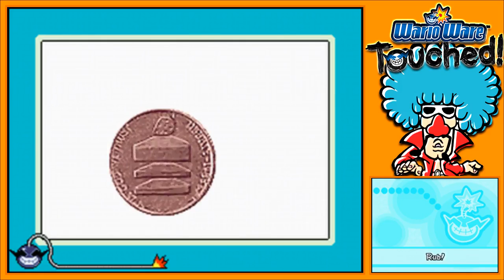JIMMY T STORY DANCE CLUB RUB! WarioWare Touched Nintendo DS Gameplay Part 2 - DarkLightBros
Welcome and GET HYPED for PART 2 of our WarioWare Touched playthrough gameplay on Nintendo DS. In Part  2, we get introduced to Jimmy T's Story and Jimmy T Dance Club Rub. Are we good enough to beat these games? Enjoy. :]

►Feel free to talk to us on TWITTER! Let us know what you'd like to see from us or just chat with us. We'd love to make new friends. :)

It really helps us out and we can continue making videos. :D

►Hey there awesome viewer! We the DarkLightBros play games to share our experience and reactions with you all to enjoy. We want to do our best to make this youtube channel a place where our content makes you laugh and makes your days better. Thanks you as always for taking the time to watch.

►WarioWare: Touched! is a game for the Nintendo DS. It has been regarded by game journalists as one of the games which best utilizes the features of the Nintendo DS, alongside others such as Kirby: Canvas Curse, Nintendogs, and Metroid Prime Hunters. WarioWare Gold will soon release on Nintendo 3DS.

Wario
Mona
Jimmy T.
Kat
Ana
Ashley
Dr. Crygor
Mike
9-Volt
18-Volt
Papa T.
Mama T.
Jamie T.
James T.
Warioman

Minor Characters (in alphabetical order)
Art & Decko
Bridget the Baker
Dribble & Spitz
Dr. Payne
Joe
Ken
Luna
Orbulon
Sal Out
Vanessa
Microgames

Wario (Touch Training)
Party Popper
Pet Peeved
Waste with Haste
Big Bang
Taping a Leak
Sleepy Head
Up for Grabs
Tune Out
Freak Mutation
Bug Eyed
Lose Your Marble
Wrap Sheet
Swamp Things
Number Cruncher
Perfect Match
Housewares
Profiler
Into the Sunset
Character Development
Accountant Assault
Rump Roast
You Break It, You Buy It

Mona (Cute Cuts)
Steel Chef
Clog It
Snivel Disobedience
Zoooooooo
Blowin' Up
Running of the Bull's-eye
Sinking Feeling
Star Struck
Face-Lift
Cage Match
Straight Faces
No Love for You
Quite Puzzled
Pass Agressive
Tuft It Out
Sweeping Victory
Fresh Squeezed
Got the Chops
It Slices, It Dices
Middle Management
Pro Bowling

Jimmy T. (Dance Club Rub)
Impressionism
Shakedown
Pet Petter
Arms Race
Chalk Full
Oh, Snap!
Scratch and Match
Wishful Thinking
Power Chord
Dish It
Early Release
Ick Magnet
Drama Clean
Touchdown
Public Transportation
Burning Rubber
Sweet Sorrow
Washed Up
Erosion
Worked to a Lather
Rainbow Juice

Kat & Ana (Ninja Scribble)
Finger Painting
Long Division
Domestic Issue
Feeling Saucy
One-Liner
Finish Line
Hair Supply
Bright Idea
Write On, Dude
Hookin' Up
Corrections Officer
Midnight Weirdo
The Proud, the Fuse
Ring Master
Shoo!
In the Loop
Hi, Wire!
Ramp It Up
Galaxy Bounce

Ashley (Total Drag)
Separation Anxiety
Farm Fresh
Basket Case
Greedy Hands
I'm #1!
Rock Fever
On Strike
Drop in a Bucket
Sugar Rush
Pipe Dream
Birdcicle
Sneeze, Please!
Fatapult
Catch of the Day
Cheap Thrill
Fill 'Er Up
Don't Blow It
Chance of Showers
Oh, the Irony
Very Attractive
Global Warning

Dr. Crygor (Slightly Unscrewed)
Free Range
Heads Will Roll
Space Buffet
Big as a Whale
Watered Down
Goin' Loopy
Engine Trouble
Catch a Tune
Unwind
Stroke of Genius
Drop the Ball
Track and Field
Straight to Video
Fried Goodness
Good Times
I'm Gonna Hurl
Flower to Tower
Gym Locker
Spin a Yarn
Luna-see
Living Room Rally

Mike (Mic Rocking)
Spindy Day
Sweet Nothings
Pop Art
Call of Nature
Cup Runneth Over
Winter Fresh
Light Sleeper
Admiral Blowhard
Cool It
Rising Inflation
Crowd Control
Deep Breath
Abdominal Blowman
Clearing the Air
Lung Capacity
In Your Face
Silent but Deadly
Hit the Gust
Over Easy
On the Fly
Seedy Area

9-Volt (Retro Action)
Duck Hunt
Metroid
Game & Watch: Toss Up
Pushing Buttons
Mario Paint
Game On
8-Bit Hero
Game & Watch: Flagman
Gold Digger
Super Mario Bros.
Button Masher
Game & Watch: Oil Panic
Clawing for More
Donkey Kong 3
Balloon Fight
Hogan's Alley
Game & Watch: Lion
Famicom
Gunslinger

Warioman (Super Zero)
Bubble Head
You Scratch Mine
Hot Flash
Launch Line
Scrambled Egg
Short Fuse
Spario
Where's Wario
Air Male
Wanna Slice?
Nitpicking
Fan Fair
Daily Grind
Feel the Beat
Domino Theory
Upper Cut
Dead Simon Says
Buried Treasure
It'll Grow Back
The Crate Escape
Being Nosy

Warioware is owned by Nintendo.
This video is owned by the DARKLIGHTBROS, unless images/music specified in above description.

Footage recorded for Nostalgia and fun.

~DarkLightBros~